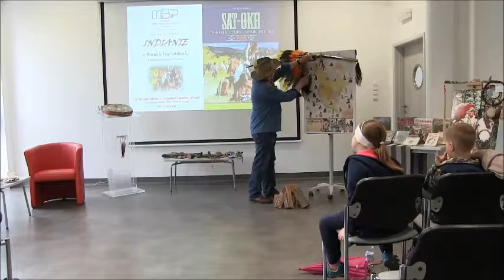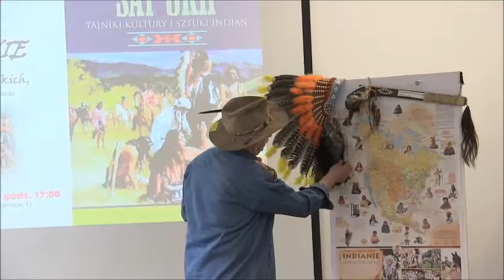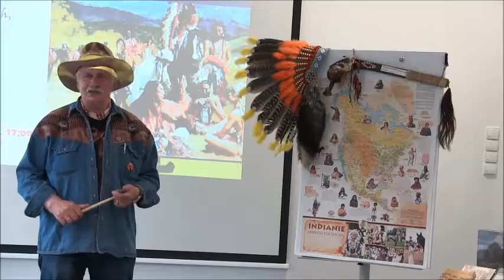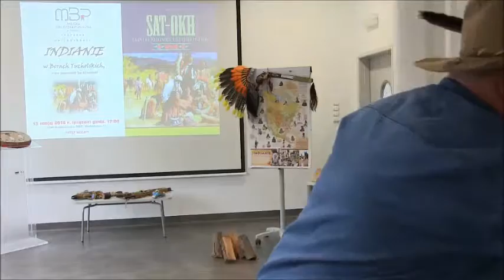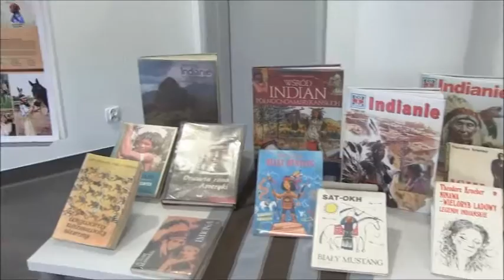TYDZIEŃ BIBLIOTEK - Indianie w Borach Tucholskich